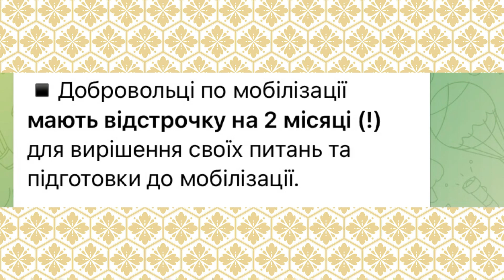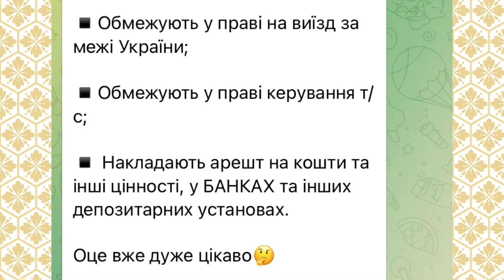НОВЫЕ ПРАВИЛА МОБИЛИЗАЦИИ! Главное! 30.01.2024